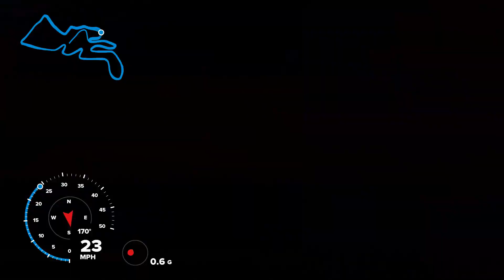2018 Hawkstone Festival of Legends - Vets over 40 - Race 1